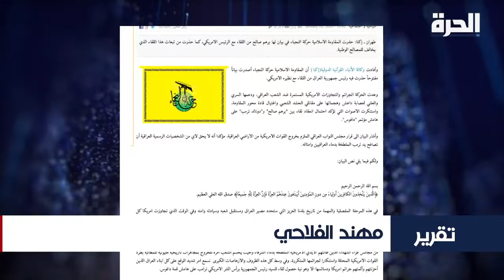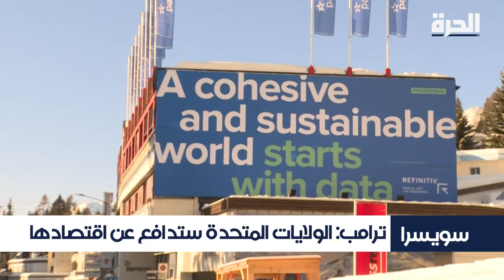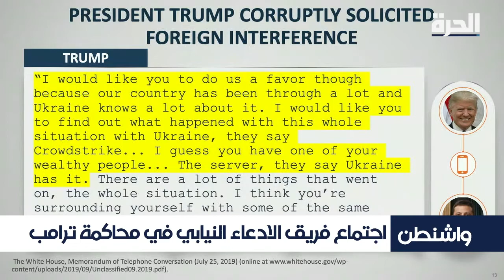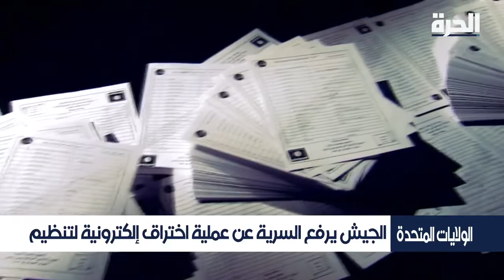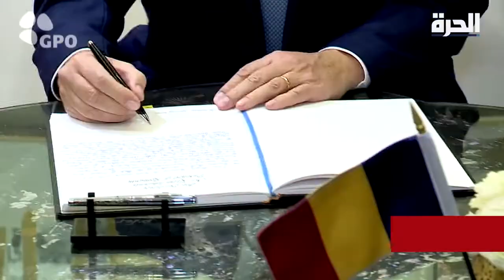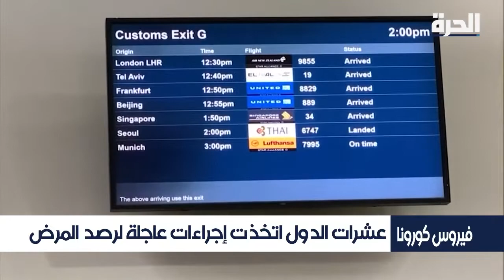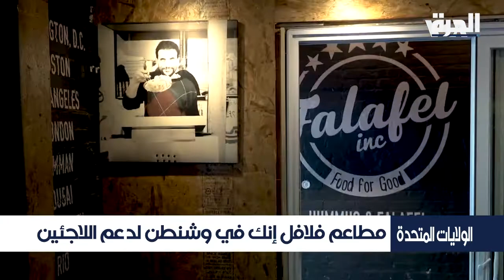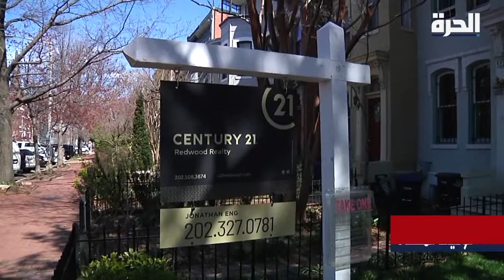ترامب يهدد بفرض رسوم على واردات من أوروبا